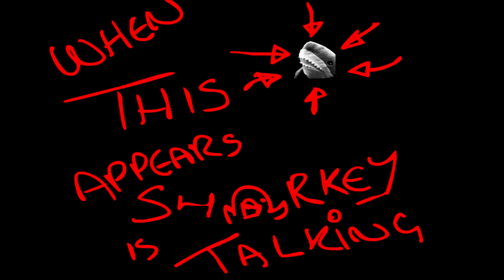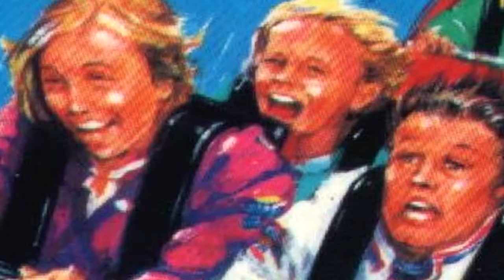Sharkey Show Episode 2 - Obama's best kept Secret✓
Hullo and Welcumb to mah channel.

I made dis section becuz Iain is out right now and ahhh I can probabley do this a lot better than he can becuze he is a filthy degeberate.

So ahhh what to say here...OH YEAH I Sed I would put inn a linkk to so sum awesome artizsts and U shuld check dem out!!

...or don't and just sit there being a poopy butthole bleugggh.

p.s Send me sum Chiken Sanwiches from Burh Burh Kling PLZ thanku PLZ